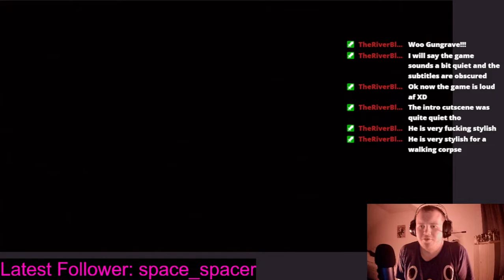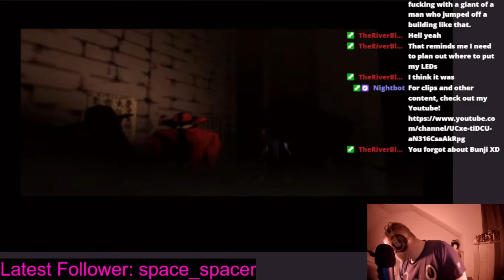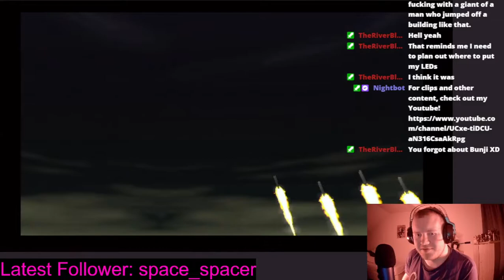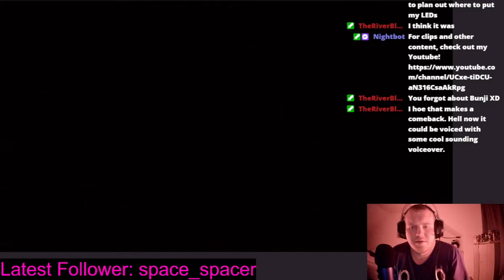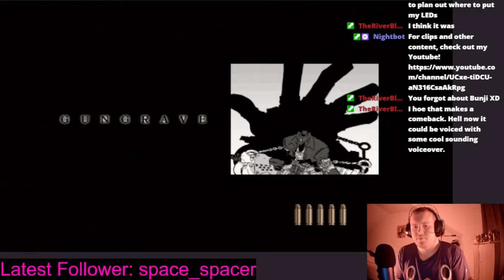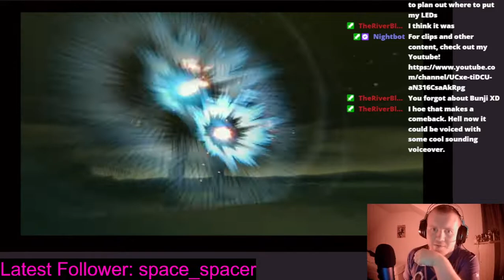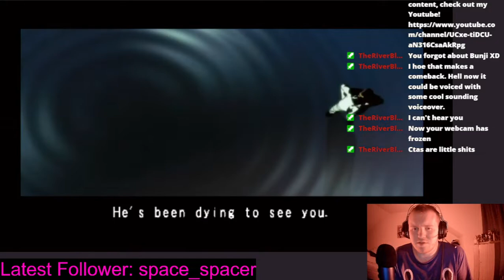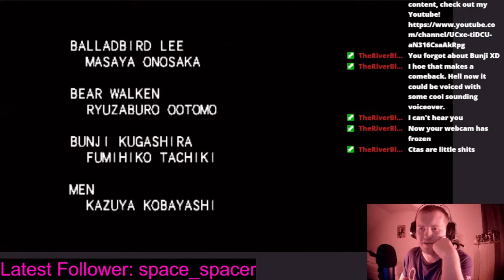Jobo Plays: Gungrave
Part of my replaythrough of the PS2 Gungrave games in anticipation for the upcoming Gungrave G.O.R.E!